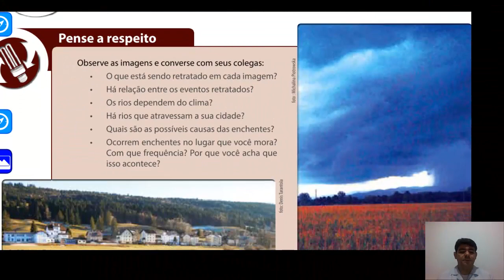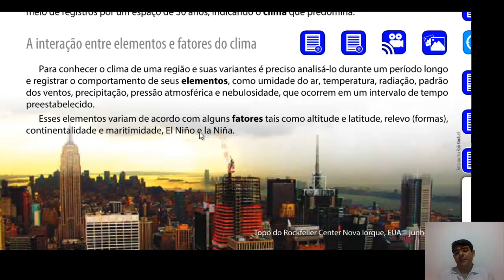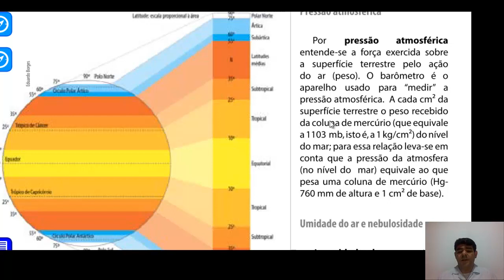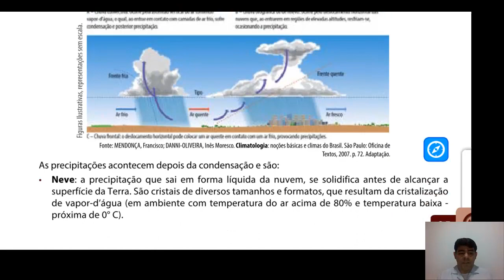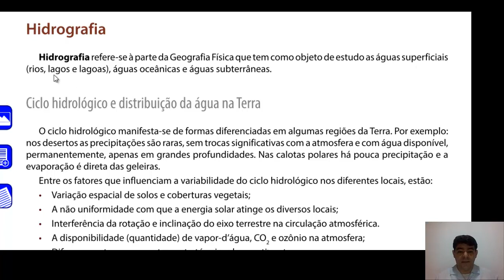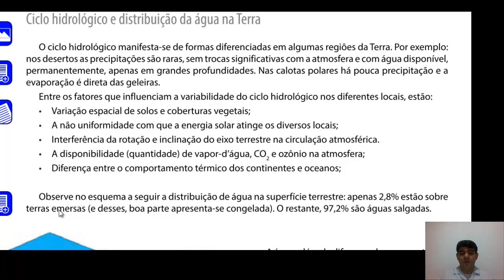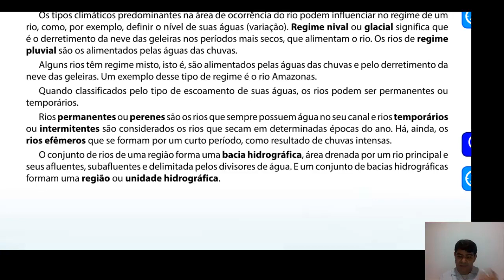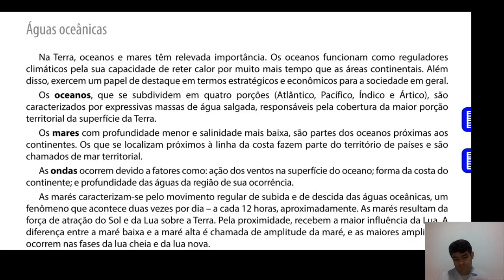Climas e Hidrografia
Resumo da aula de Geografia para o 1º ano CCJ sobre clima e hidrografia.